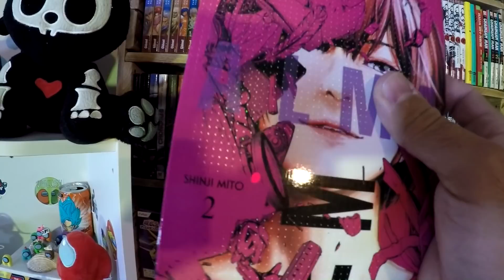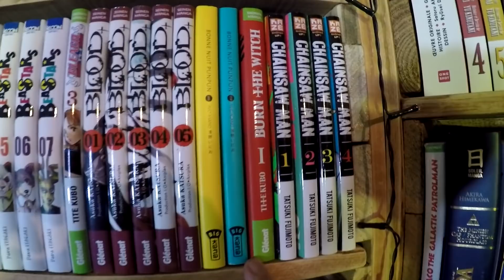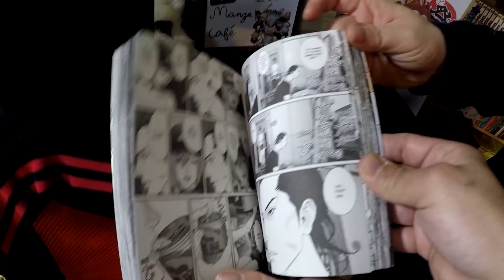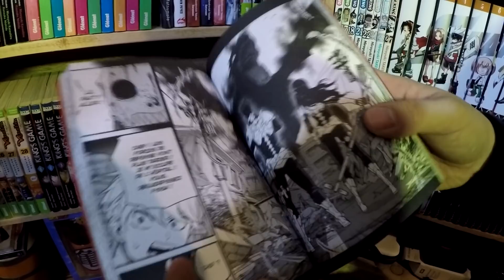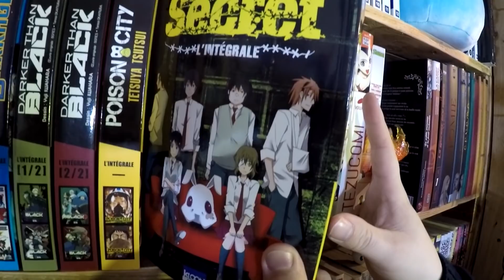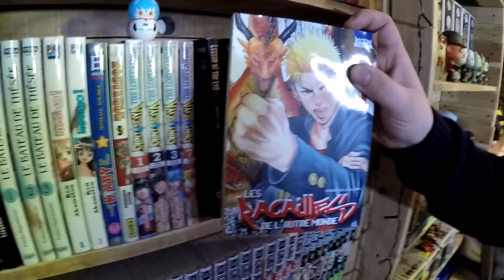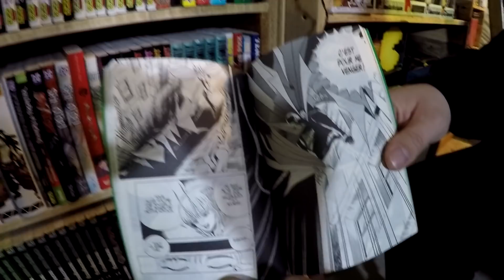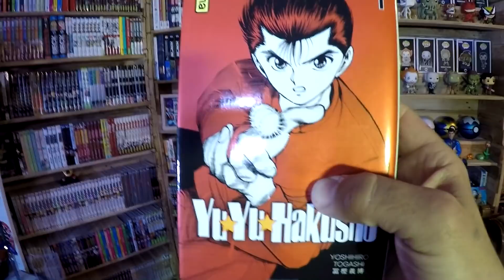500 MANGA DANS LA COLLECTION (3/3)